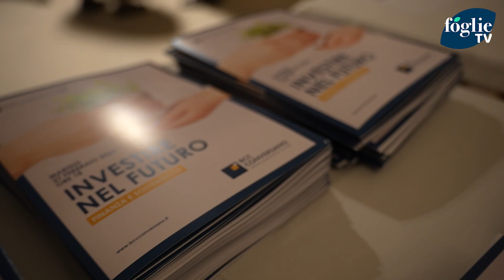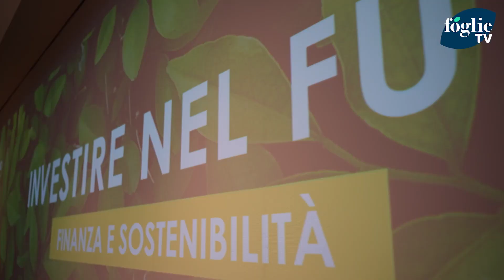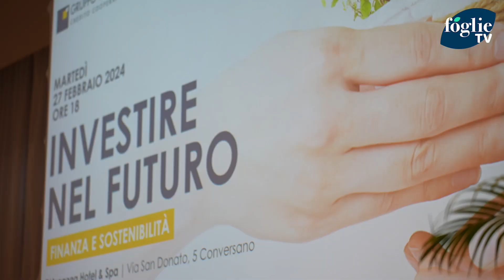La BCC di Conversano investe in un futuro più sostenibile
Investire nel futuro. Questo il titolo dell’incontro organizzato dalla Banca di Credito Cooperativo di Conversano nei giorni scorsi per declinare i temi del binomio “finanza/sostenibilità”.

Declinare oggi l’attenzione al proprio territorio, che caratterizza il DNA delle banche di credito cooperativo, significa guardare anche oltre i propri confini, varando piani di investimento legati a strumenti innovativi, profondamente ancorati a modelli etici che fanno della sostenibilità un asset. E’ questo il senso dell’adesione di BCC di Conversano al collocamento di uno strumento innovativo di finanza etica del Gruppo Cassa Centrale, il NEF Ethical Global Trends SDG.
A margine dell’incontro abbiamo intervistato il management della BCC di Conversano.